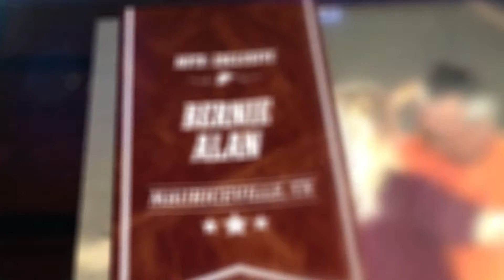Bernie Alan Band in Mauriceville, TX Segment 1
Bernie Alan Band live at the 37th annual Mauriceville Crawfish Festival.  King of the Road Productions captured this exclusive concert video and interview for the King of the Road Show HD - on Fox 4 KBTV & The CW!